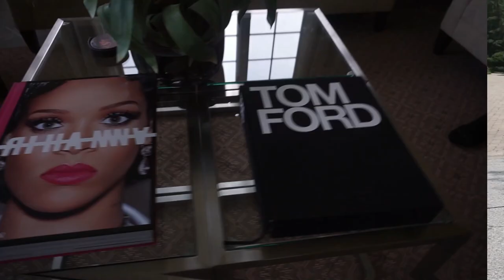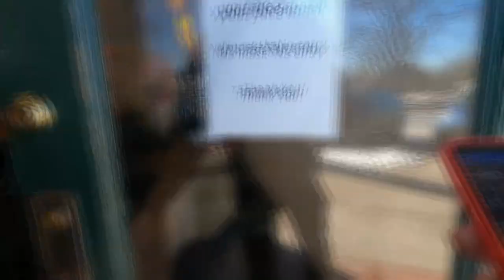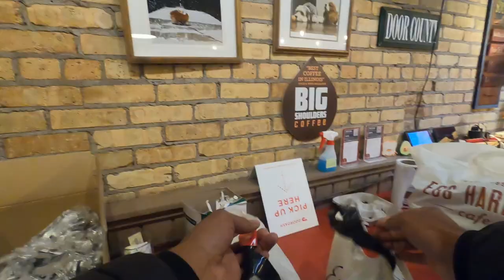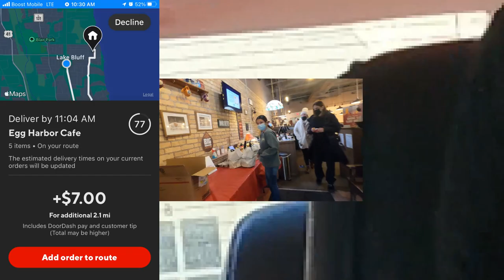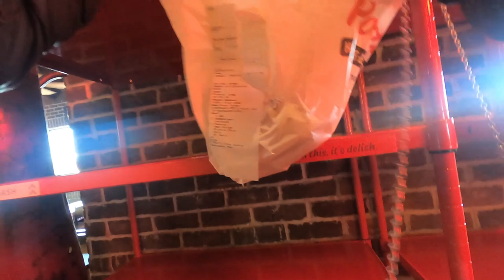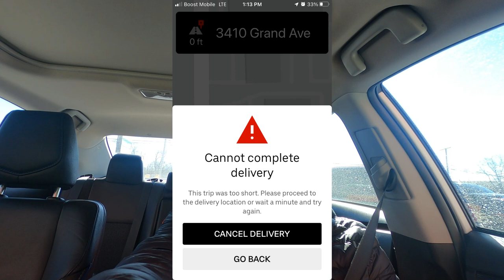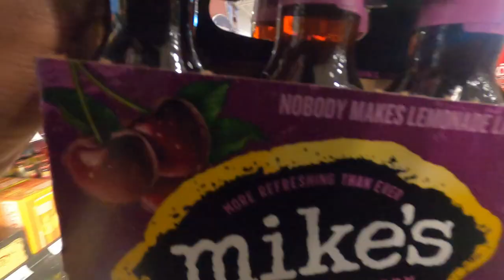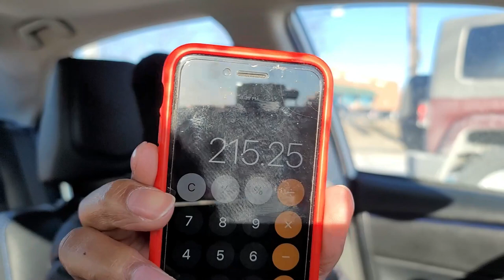I Can't Deliver My UberEats Order! 🤨😡 Time Is Money! Doordash/Uber Ride-Along W/Me, Shop & Deliver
I got an error code in the middle of a double delivery. It was saying I wasn't at the delivery spot, how weird. I never had that message before.